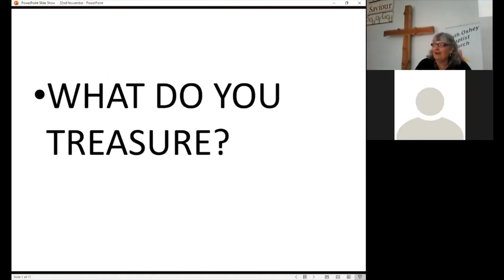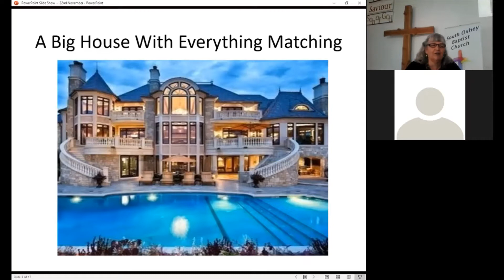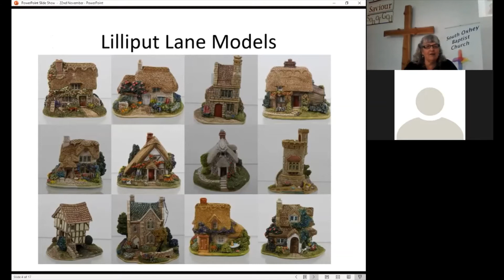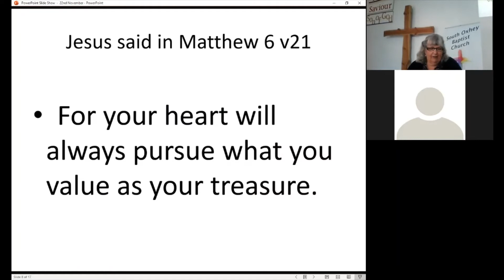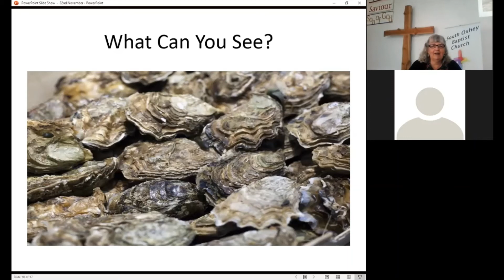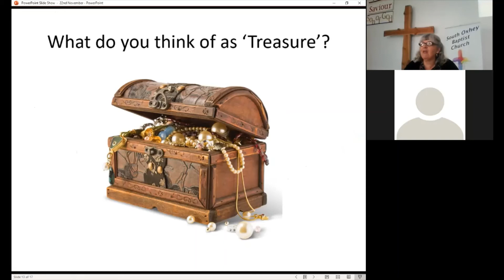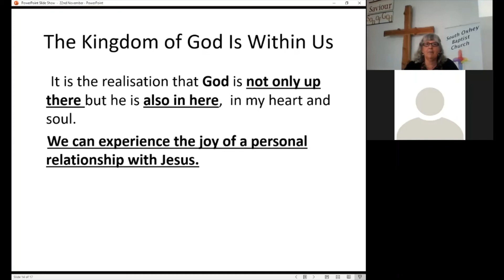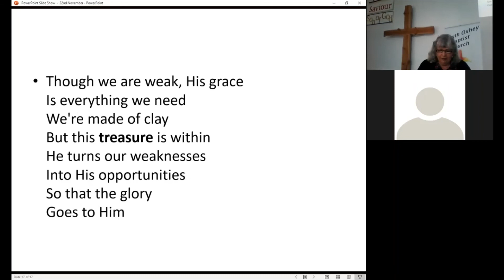2020 11 22 All age What do you value?